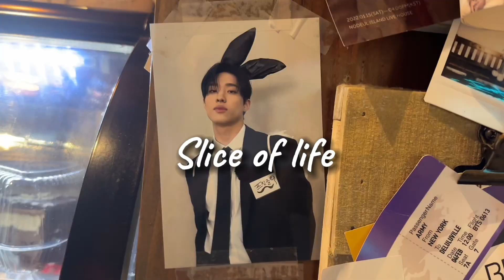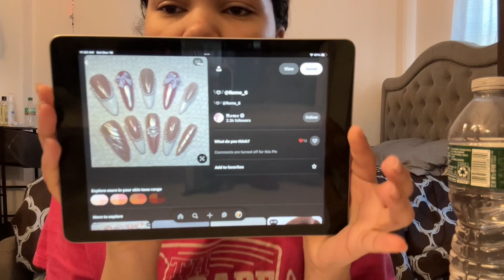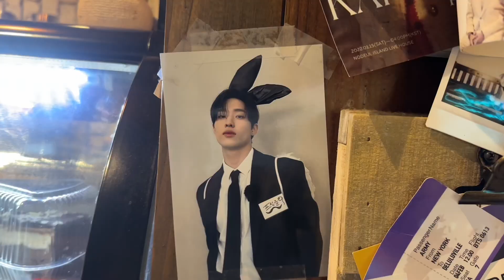Slice of life: Gisou Popup, jungkook golden album, Chinatown, Cupsleeve even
「 ✦ Socials ✦ 」